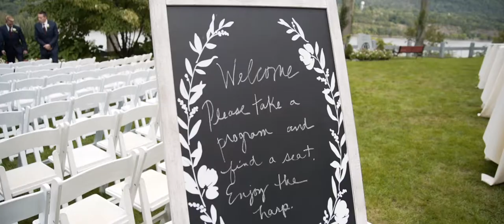Valerie and Brandon Wedding Highlight at The Thayer Hotel in West Point, NY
Valerie and Brandon are such a wonderful pair! They exude beauty, love, passion, and grace. The happiness that they share, their playful humor, and the warmth of their love radiates for miles. We were nothing short of amazed not only to be in the presence of so much positive energy, but to work with these two love birds on their special day was an honor to say the least. Valerie and Brandon, along with their family and friends, had an absolutely spectacular time celebrating their love at The Thayer Hotel in West Point, NY. We hope this couple share countless years of wedded bliss together- Congrats Valerie and Brandon!!